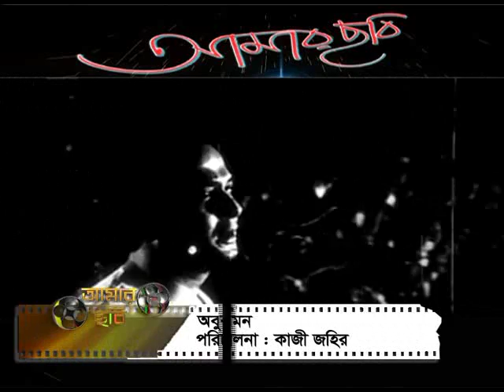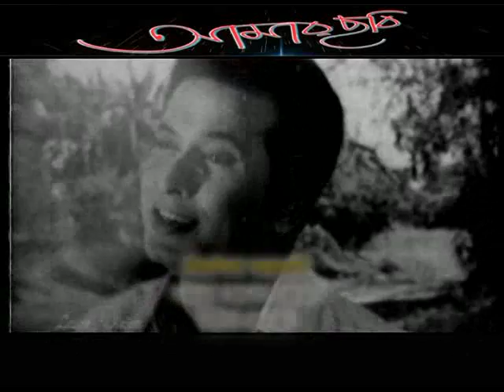Amar Chobi Ep 728 Nayok Razzak 2 29 02 16 mpeg4